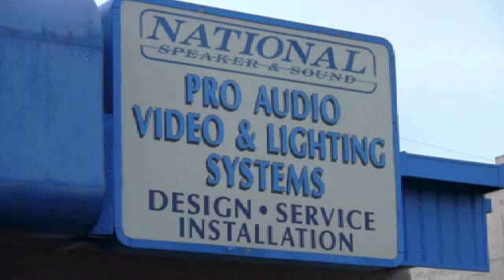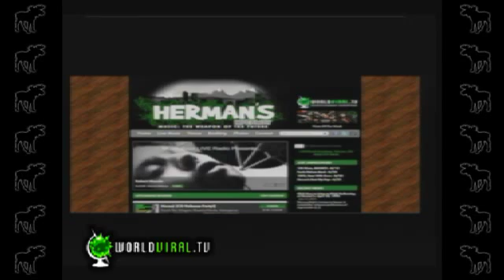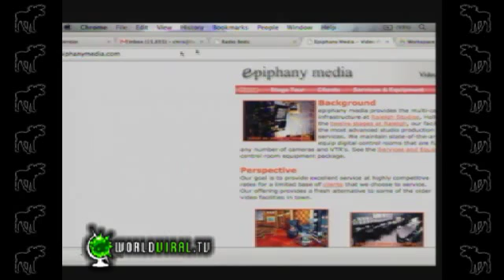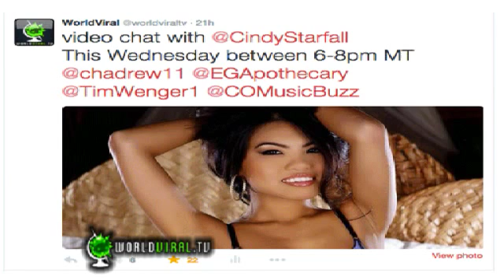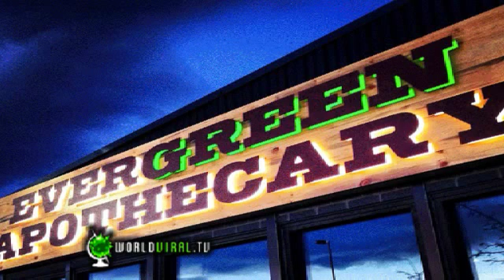MBLR: 06/03/15 ~ EPIPHANY.MEDIA